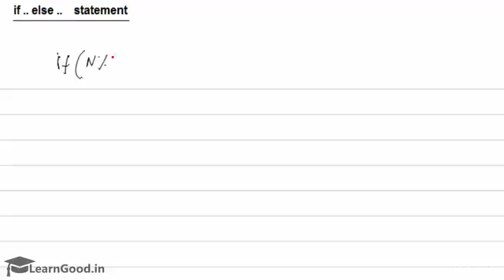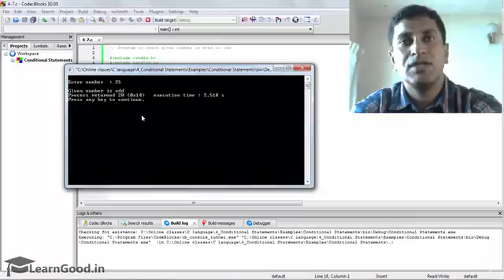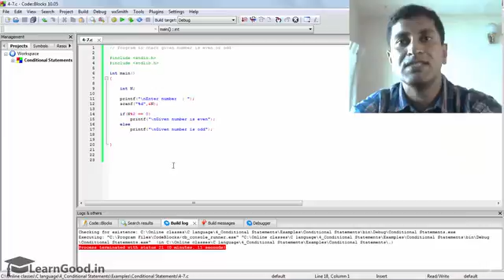Lecture 44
StandBy Brothers provides basic and advanced level computer, internet, technology related education for free, you can ask question about your problems, request for a video, I and Our team response quickly and you can also resolve others problem on my Channel by sharing your knowledge or experience.